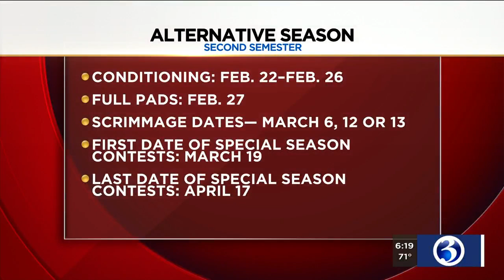VIDEO: CIAC comes up with alternative season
The Connecticut Interscholastic Athletic Conference is giving football players some hope for a spring season.